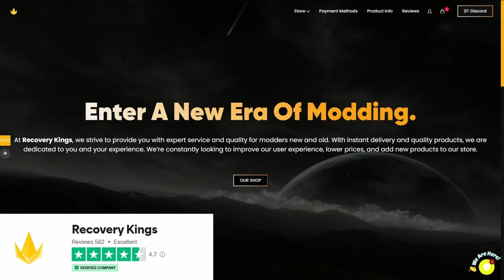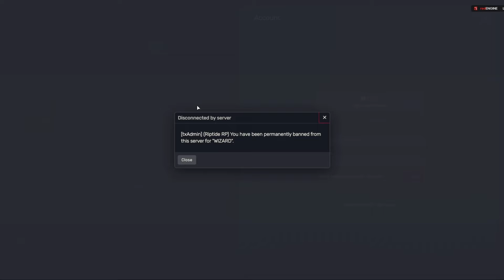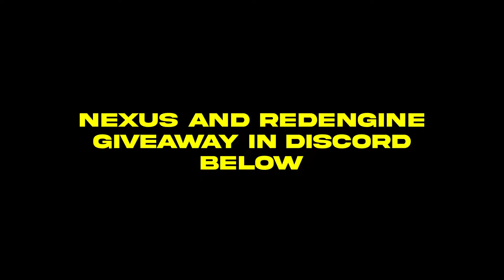I Killed The WHOLE City At Once In FiveM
00:00 I Killed The WHOLE City At Once
01:54 Code Lyph
03:01 I Killed The WHOLE City At Once
07:34 Outro

Title: I Killed The WHOLE City At Once In FiveM